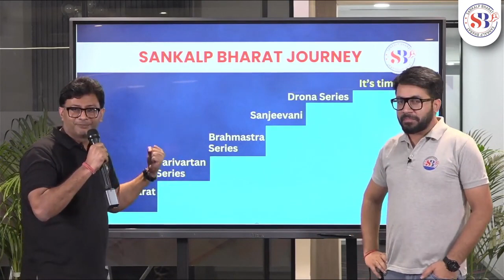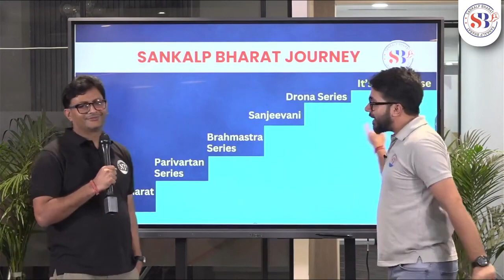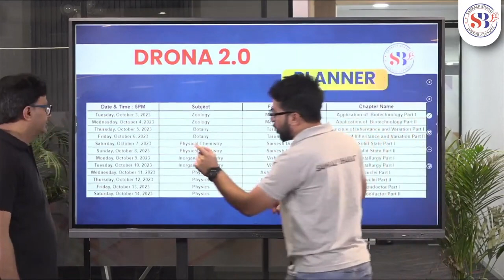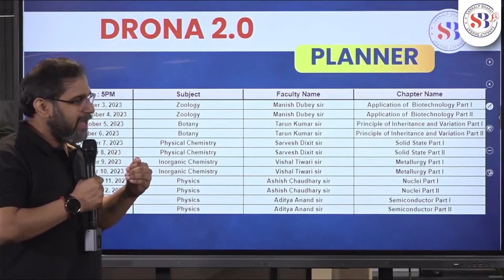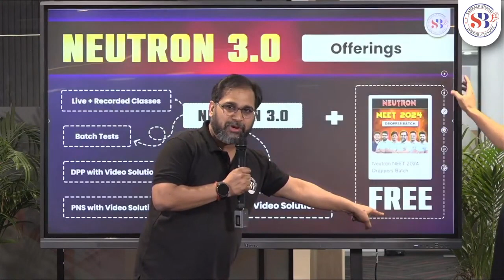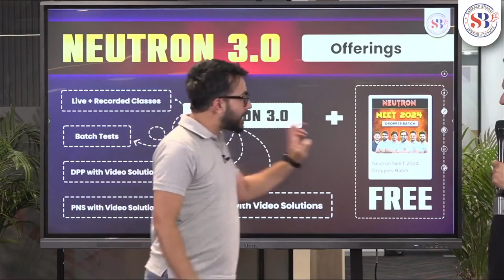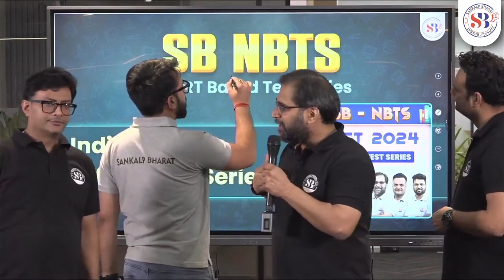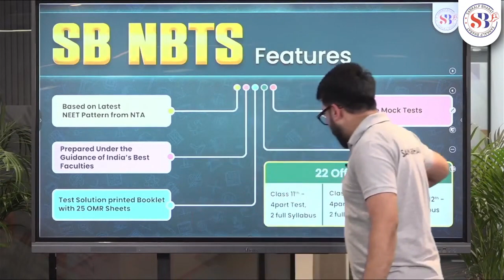SANKALP BHARAT A RISE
Sankalp Bharat is a movement to prepare students from underprivileged backgrounds for the NEET exam and help them achieve their dreams of becoming doctors.

This video tells the story of Sankalp Bharat, from its humble beginnings to its current status as one of India's leading NEET preparation programs. It also features inspiring stories of Sankalp Bharat students who have overcome all odds to crack the NEET exam and get into their dream medical schools.

To learn more about the Sankalp Bharat movement and its impact on the lives of underprivileged students.
To be inspired by the stories of Sankalp Bharat students who have overcome all odds to achieve their dreams.
To learn more about how you can get involved in the Sankalp Bharat movement and help underprivileged students achieve their dreams of becoming doctors.

Students who are interested in learning more about the Sankalp Bharat movement and its impact on the lives of underprivileged students.
Students who are preparing for the NEET exam and are looking for inspiration and support.
Anyone who is interested in getting involved in the Sankalp Bharat movement and helping underprivileged students achieve their dreams.

🔴 Join Sankalp Bharat NEET

🔴 Join Sankalp Bharat JEE